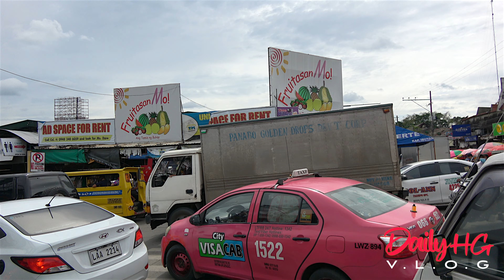Monday ! Lunch hunt at Bankerohan market. Davao, Mindanao, Philippines.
Welcome to "HG" High Grade environment.

We produce positive, smart and valuable - "HG" content so you can relate Your self to "HG" lifestyle.

   Participate and get involved in "Hg"  lifestyle vlogs about healthy and successful Lifestyle😉 Send  your videos, photos and ideas so i can share them on  vloggs.
 Im always happy to meet same minded, travel loving people and explore local Organics food.